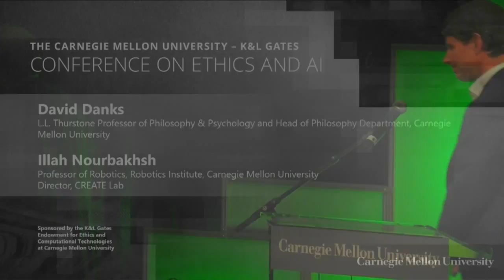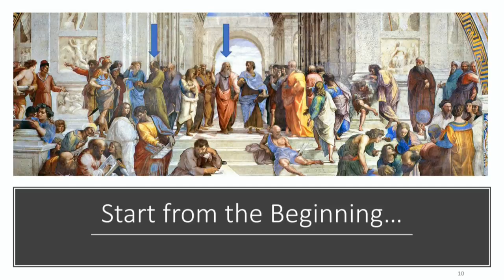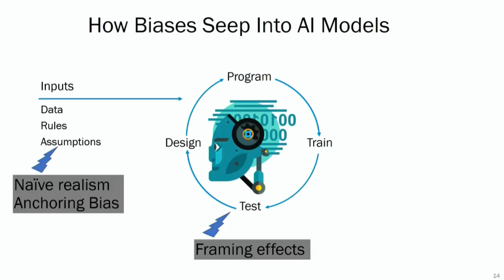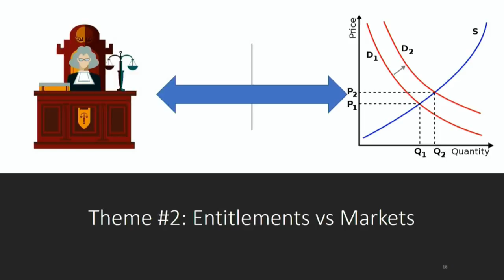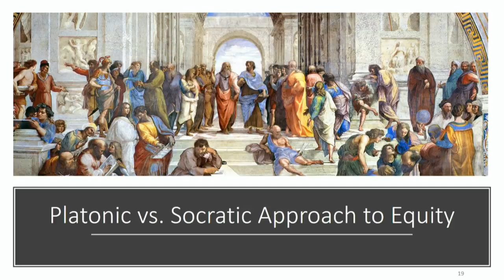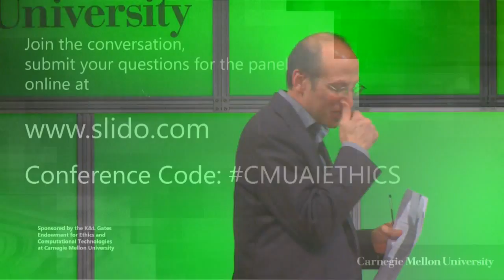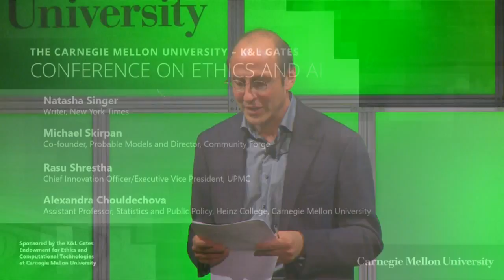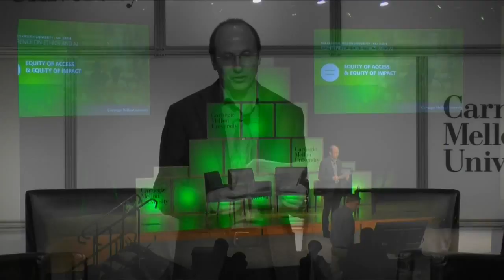Conference on Ethics & AI: Equity of Access & Equity of Impact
New and emerging technologies have the potential to dramatically reshape people’s lives, but those impacts will not necessarily be equitable, whether in people having equal access to these advances, or being equally affected by them. This inequities risk producing further divisions and inequalities in society. This session will explore challenges & opportunities to ensuring equity of access & impact for a range of novel computational technologies.

Featuring:
Illah Nourbakhsh, Professor of Robotics, Robotics Institute, Carnegie Mellon University, Director, CREATE Lab

David Danks, L.L. Thurstone Professor of Philosophy & Psychology and Head of Philosophy Department, Carnegie Mellon University

Osonde Osoba, Researcher, RAND Corporation

Alexandra Chouldechova, Assistant Professor, Statistics and Public Policy, Heinz College, Carnegie Mellon University

Rasu Shrestha, Chief Innovation Officer, UPMC, Executive Vice President, UPMC Enterprises

Natasha Singer, Technology Reporter, The New York Times

Michael Skirpan, Co-Founder, Probable Models, Director, Community Forge